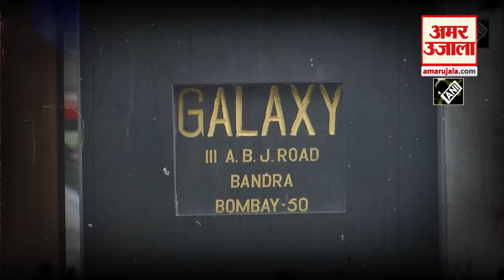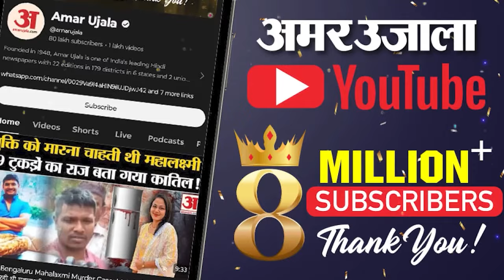Salman Khan:Salman Khan को जान से मारने की धमकी देने वाला गिरफ्तार, खुद को बता रहा था बिश्नोई का भाई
Salman Khan: मुंबई पुलिस ने सलमान खान को धमकी देने वाले आरोपी को कर्नाटक के हावेरी जिले से गिरफ्तार कर लिया है. आरोपी का नाम बिकाराम जलाराम बिश्नोई है. इस शख्स ने सलमान खान को जान से मारने की धमकी दी थी. इस गिरफ्तारी से पुलिस को एक महत्वपूर्ण सफलता मिली है